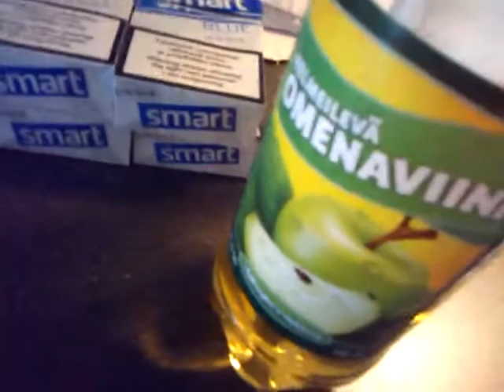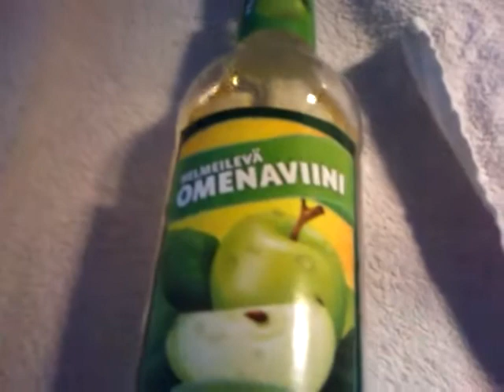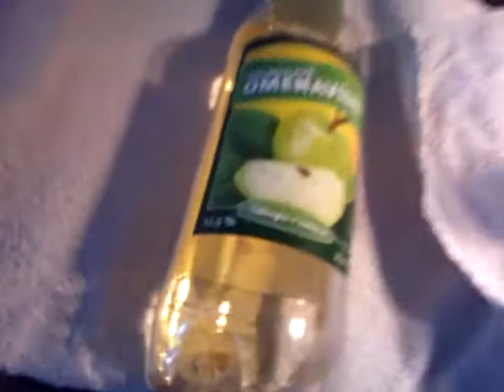Testissä omputti pomputti helmeilevä hölmöilevä viini ilman levää.